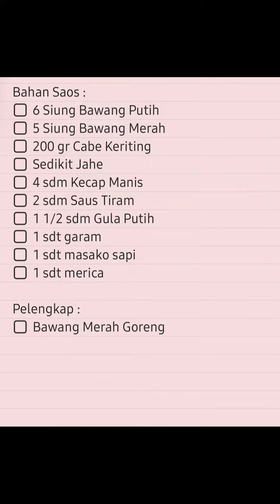RESEP BOLA-BOLA DAGING SUPER SIMPLE, ENAK & SEHAT 😍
BIKIN BOLA-BOLA DAGING ANTI RIBET 🤗
CARANYA MUDAH SEKALI
BAHANNYA JUGA GAMPANG DIDAPAT 😊

YUKK COBA BUAT DIRUMAH BESTBUND
SUPAYA MENAMBAH KREASI MASAKANNYA
DAN ENGGAK BINGUNG LAGI DEH MAU MASAK APA 😊

BAHAN DAN CARA MEMBUATNYA BISA KALIAN CEK DI VIDEO YA
DAN IKUTI STEP BY STEP SUPAYA HASILNYA MAKSIMAL 😊

UNTUK PRESTONYA BISA DIORDER DI KARINA STORE LOOHH
HARGANYA MURAH DAN KUALITASNYA BAGUS 🥰
PANCI PRESTONYA UNIK KARENA BISA DIJADIKAN PANCI DAN JUGA DIJADIKAN WAJAN, TINGGAL DISESUAIKAN DENGAN KEBUTUHAN MEMASAK 🤗